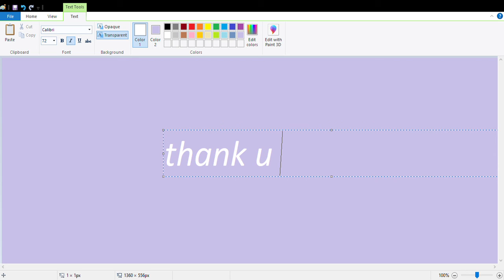mc paint animation